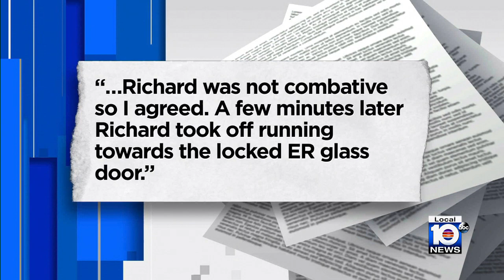Police: Man bolts through glass door at Key West hospital to escape cops after crash arrest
A Louisiana man faced multiple charges after a destructive hit-and-run crash in Key West culminated in a brief, but daring escape from custody at the emergency room, according to police.